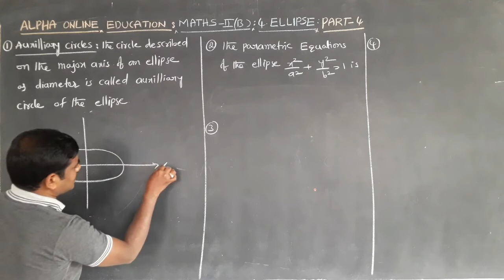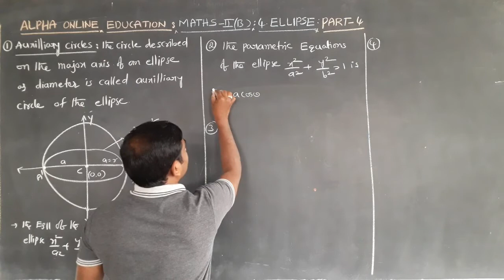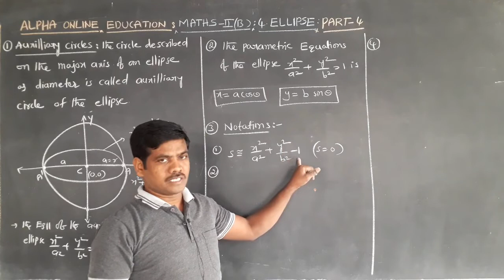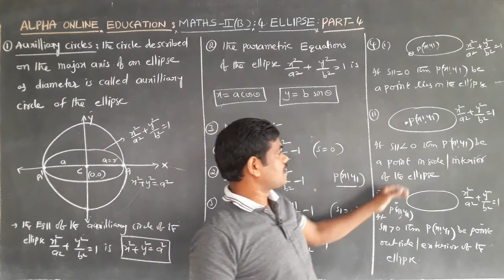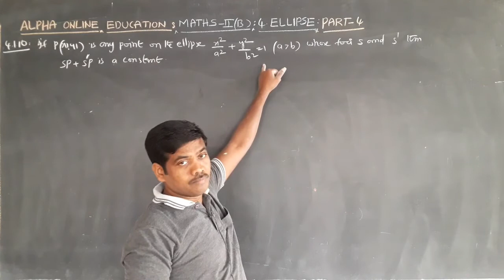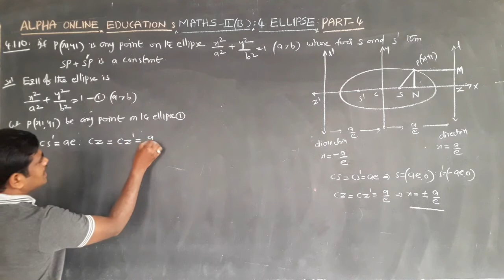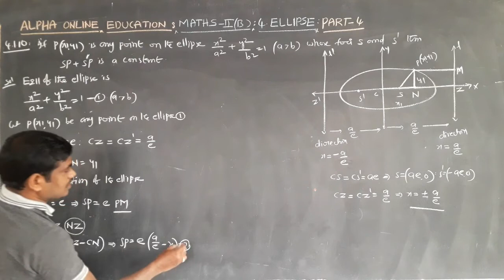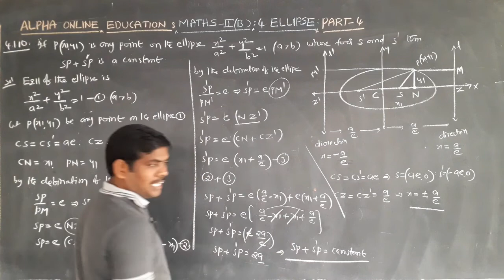INTER II YR : MATHEMATICS II B (E/M) TOPIC : ELLIPSE PART 4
M2EVELI112